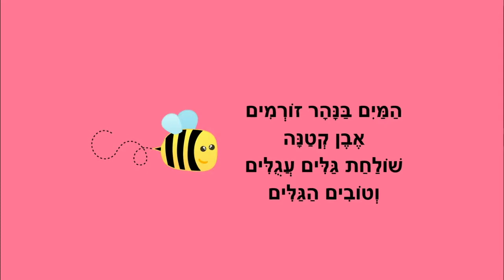רוח חג - ראש השנה - לילדים - כתבה: ריקי זקן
רוח חג
שנה טובה לילדים